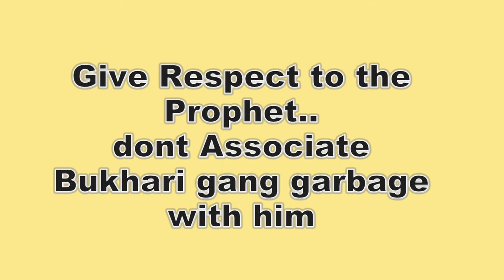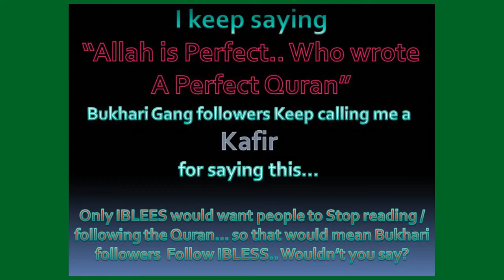HG 024 Prophet Mohammad had intercourse while Fasting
Bukhari claims that the Prophet Disobeyed the Quran and Allah